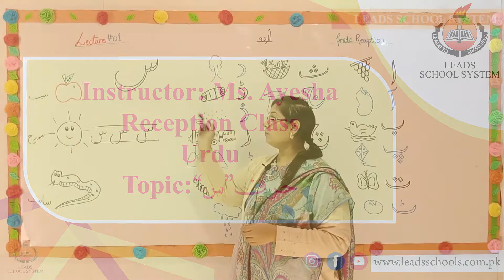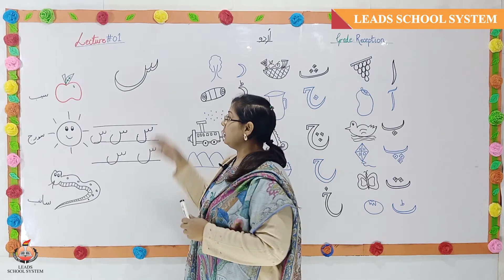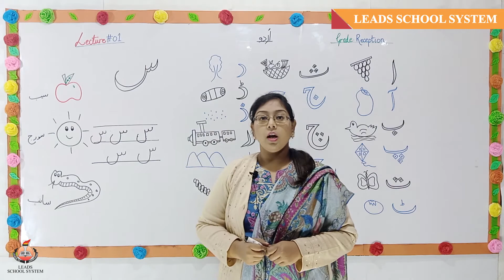Reception Class | Urdu | Harf "Seen" | Ms. Ayesha | Leads Schools System